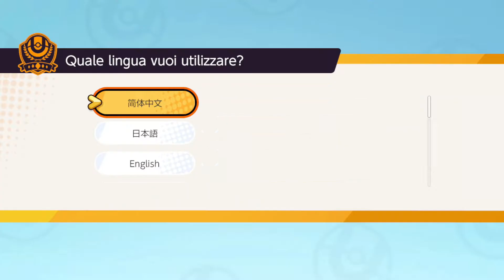Una Partita a Pokemon Unite - Nintendo Switch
Vediamo com'è Fatto questo Maledettissimo Gioco di Pokemon Unite per Nintendo Switch.
Attenzione Noob di Pokemon all'arrembaggio.